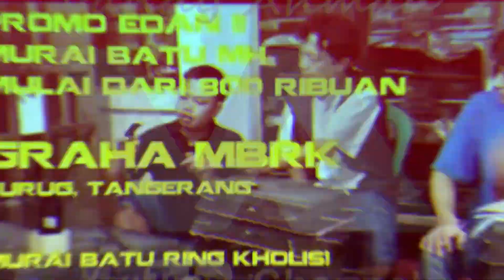MULAI ISI IKAN !! Beli Ikan Dari Jatinegara Untuk Isi Tank Aquascape Discus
Tonton videonya sampai selesai agar tidak menanyakan kembali apa yang sudah dijelaskan dalam video yaa :))
Selamat menonton..
ENJOOOYYY !!!